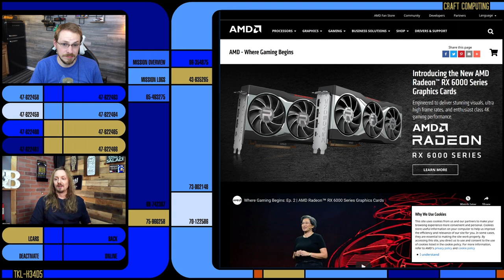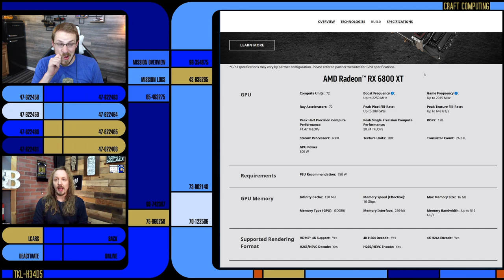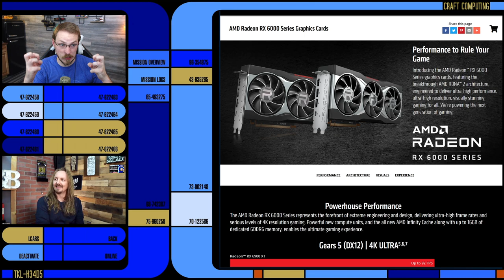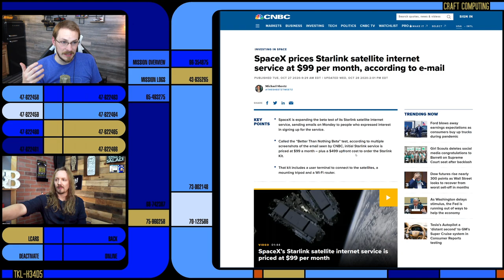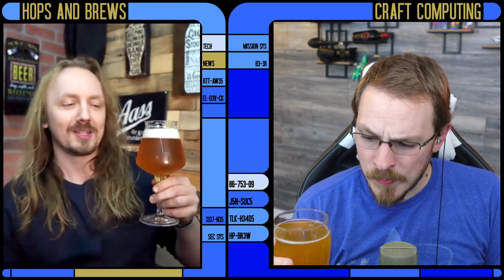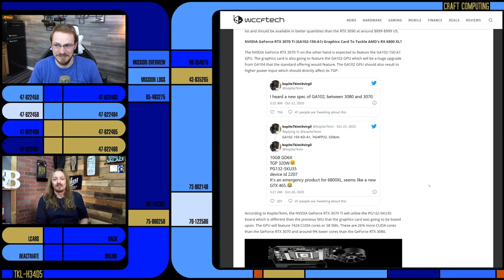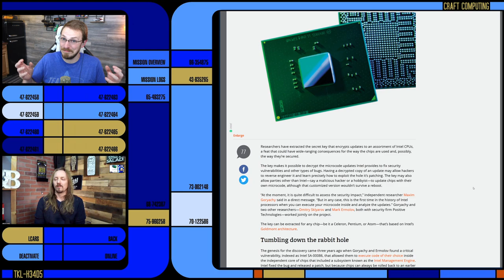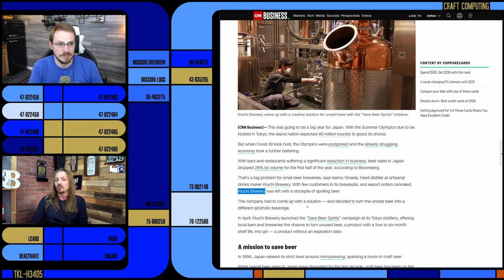AMD THROWS DOWN! - Talking Heads Ep.156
Craft Computing
1567 Edgewater St NW, #51

- Tech News -

Windows 10 update removes Flash, and prevents it from being reinstalled

nVidia plans RTX 3080 Ti and 3070 Ti… no word on if you will be able to buy them

- Beer News -

- Games/Entertainment -

Cyberpunk 2077 delayed… again… 24hr after their twitter account said “No more delays”